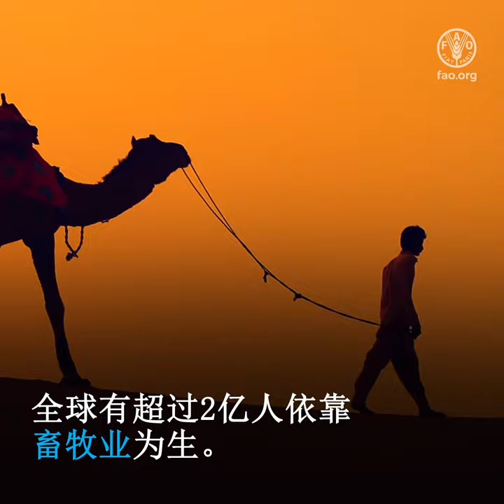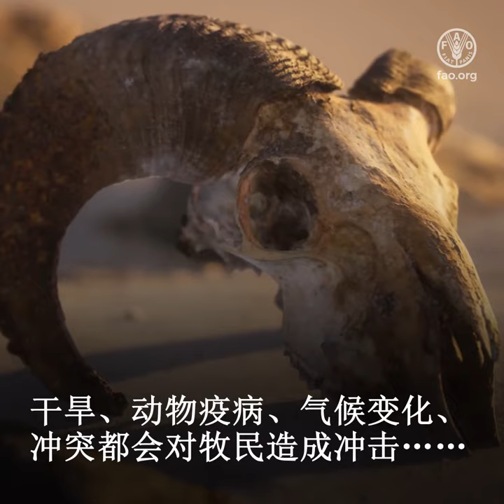在不断变化的世界中支持游牧和牧民社区